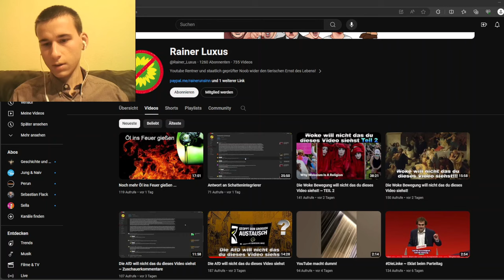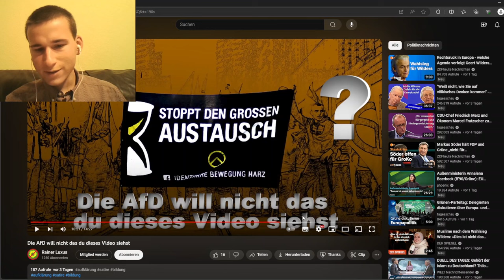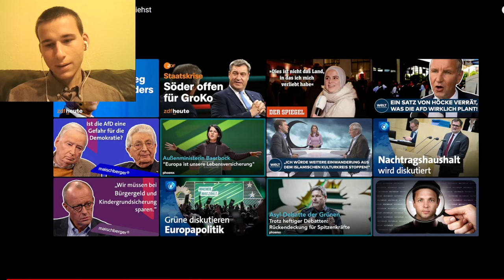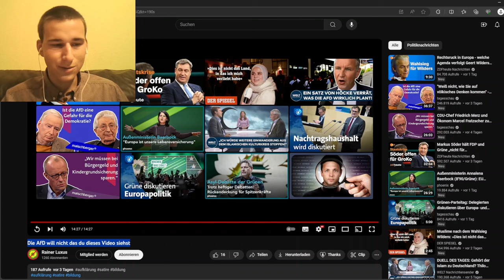Rainer Ernst richtet einen Appell an die Deutschen | Reaktion auf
Rainer Ernst richtet einen Appell an die Deutschen